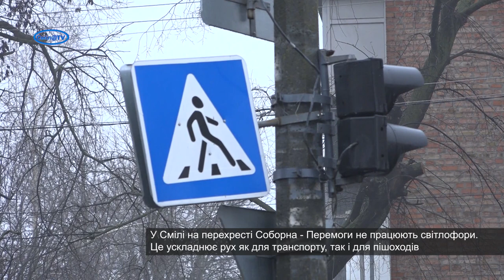Коли будуть відновлені світлофори на перехресті біля колегіуму? Про розширення проїжджої частини